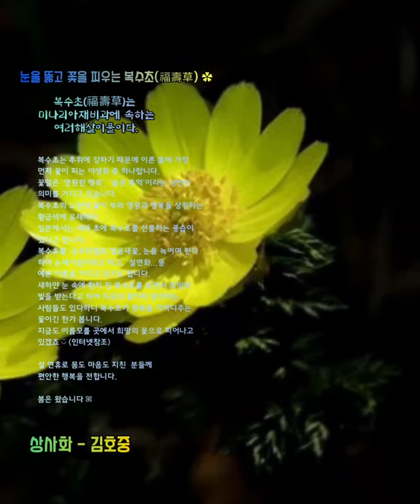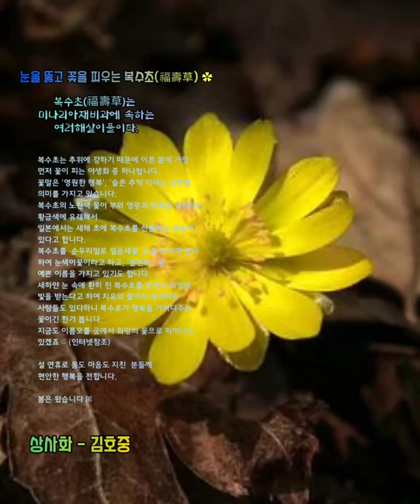눈을 뚫고 꽃을 피우는 복수초(福壽草)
복수초(福壽草)는
미나리아재비과에 속하는 여러해살이풀.
복수초는 추위에 강하기 때문에 이른 봄에 가장 먼저 꽃이 피는 야생화 중 하나입니다.
꽃말은 ‘영원한 행복’, ‘슬픈 추억’이라는 상반된 의미를 가지고 있습니다.

설 연휴로 몸도 마음도 지친  분들께
편안한 행복을 전합니다.

KineMaster
CapCut
Inshot
VLLO
Video Maker
Power Direct
Background Eraser
Snapseed
글씨팡팡
멸치